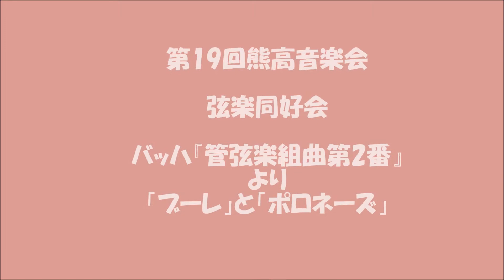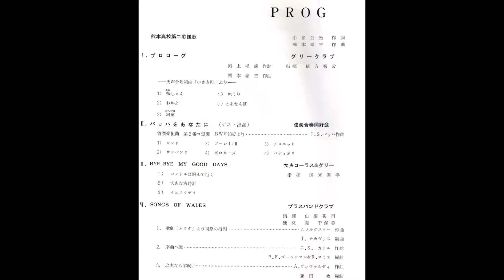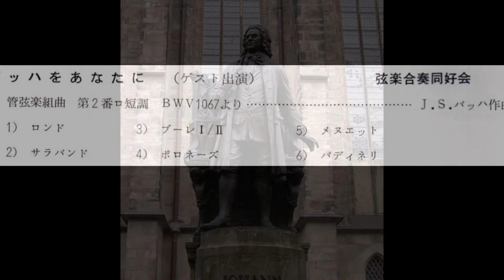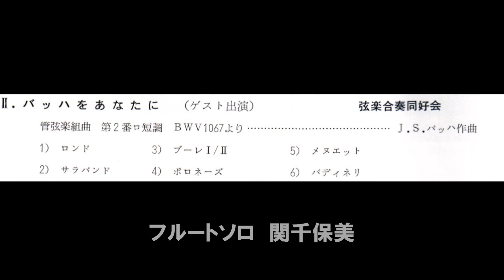熊本高校弦楽合奏同好会の思い出 1 バッハ『管弦楽組曲第2番』より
バッハ／管弦楽組曲第2番より「ブーレ」「ポロネーズ」

熊本高校弦楽合奏同好会の演奏　フルートソロ；関千保美

第19回熊高音楽会（1975年12月24日　熊本市民会館大ホール）